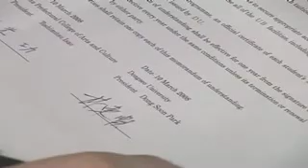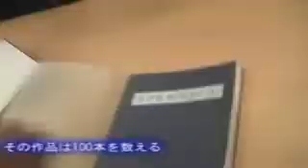KOREA研究（Ｇｅｉｔａｎ station 「日韓次世代交流映画祭」開幕PV（芸短大２年・本村裕美制作）